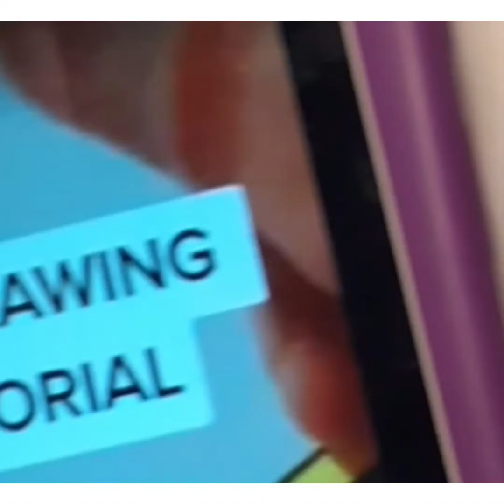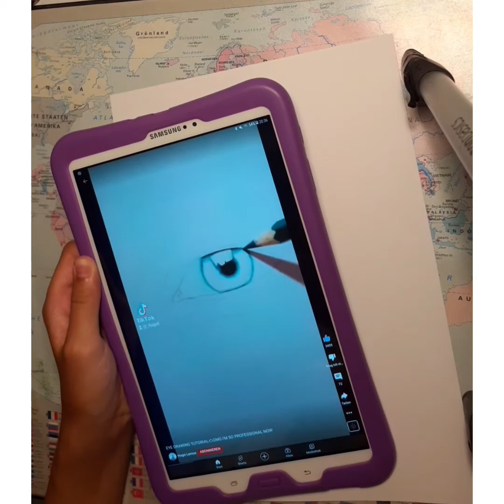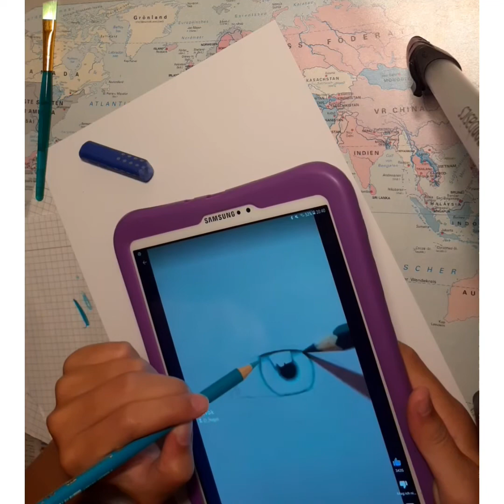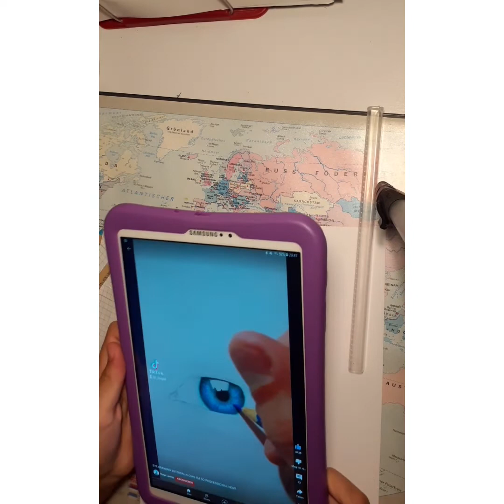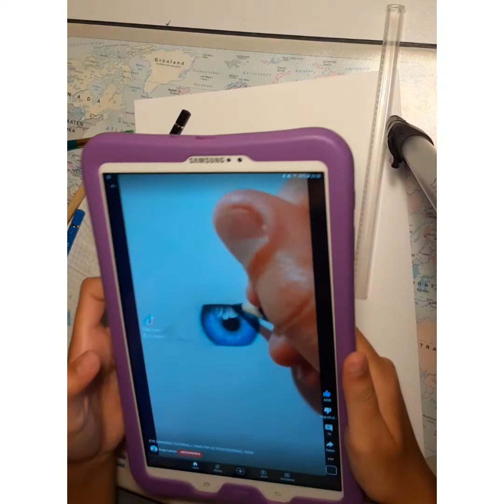TUTORIAL von @HugoLemos1 testen😮😮🥰👁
@HugoLemos1 hii